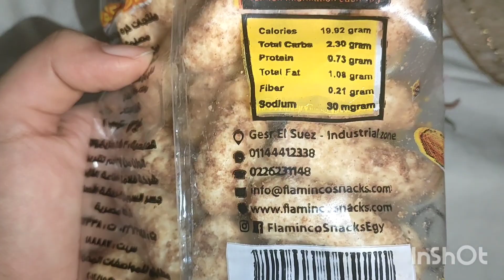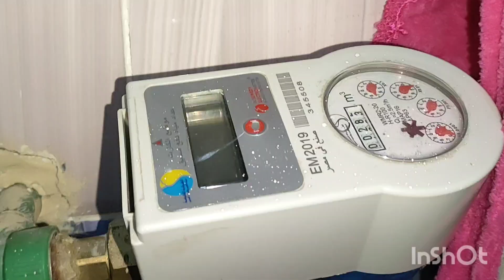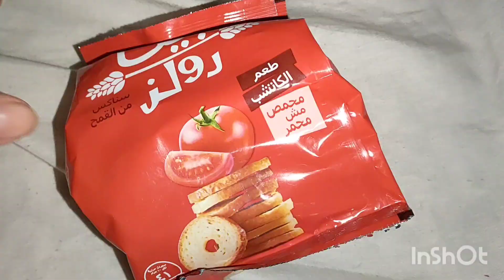مهو انا مش هفضل قاعده واسيب الدنيا تضرب تقلب كده لازم اخلي بيتي قمر